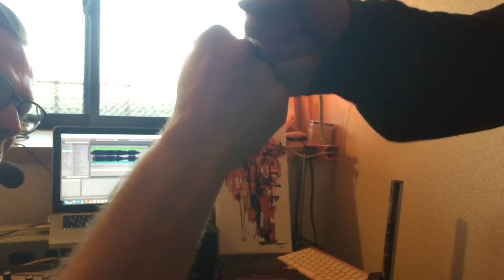CHILLTORA - My Life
Lyric by CHILLTORA / Track by K-REC